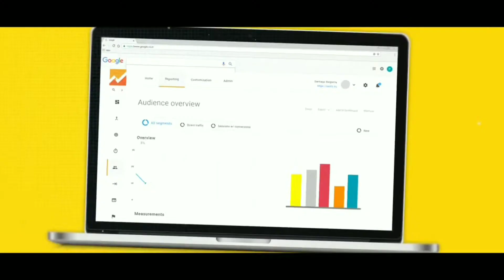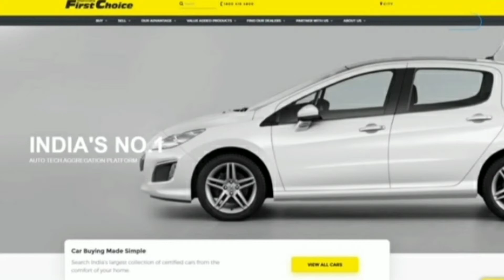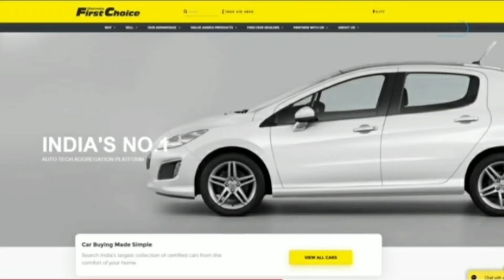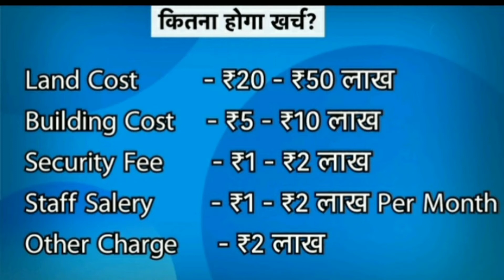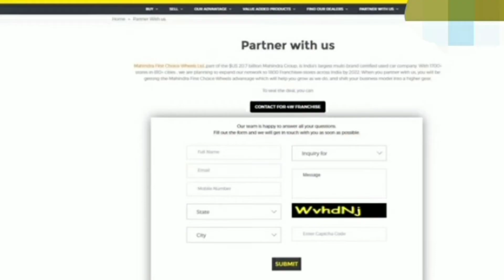Mahindra First Choice फ्रेंचाइजी कैसे ले | multi brand service centre | Ask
Ese hi Apna pyar bnaye rkhna hum par ❤️❤️😘😘👍

@Pradeep-_Mahour(Pramod)
Mahindra First Choice franchise
MahindraFirstChoicefranchisecost Mahindra First Choice franchise price
Mahindra First Choice franchise India
Mahindra First Choice franchise inwesment
Mahindra First Choice franchise kaise le
Mahindra First Choice franchise Karol Bagh
Mahindra First Choice bolero
Mahindra First Choice banglore
Mahindra First Choice business model
First choice Mahindra
First choice franchise cost
First choice dealership
Mahindra First Choice delhi
Mahindra First Choice near me
Mahindra First Choice Rohini
Mahindra First Choice selL car
MahindraFirstChoice customercarenumber
smallbusiness Idea